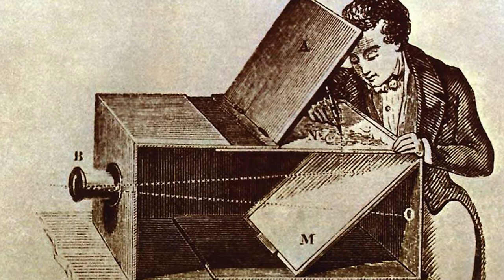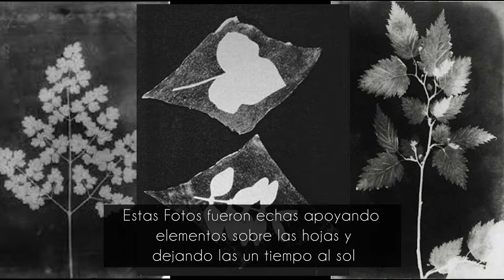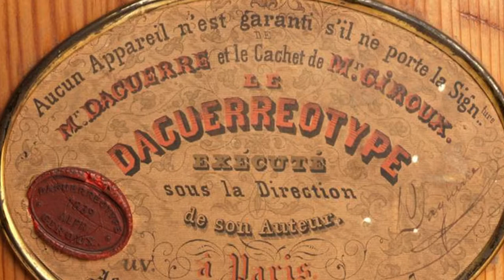La primer foto de la historia de Joseph Nicéphore Niépce y el impulso que le dio Louis Daguerre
Un breve repaso por el cómo cuándo y por qué de la primer foto de la historia por Joseph Nicéphore Niépce.